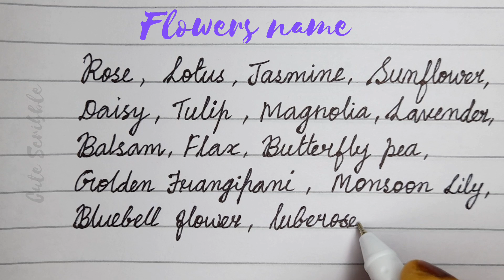Flowers name in cursive handwriting | Cursive handwriting practice | How to improve handwriting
Flowers name in cursive handwriting
handwriting practice
handwriting
writing
cursive
cursive writing
english writing
english
Flowers name
rose, lily, daisy, marigold, words in cursive handwriting
name of flowers
list of flowers name
Flowers name in english
english names of flower
flower name
how to write flowers name
how to write flowers name in cursive